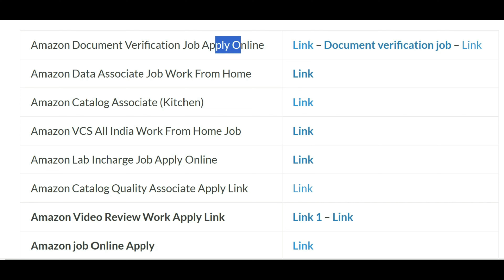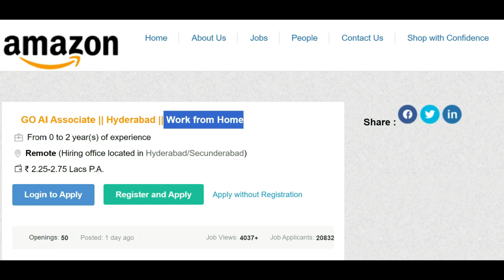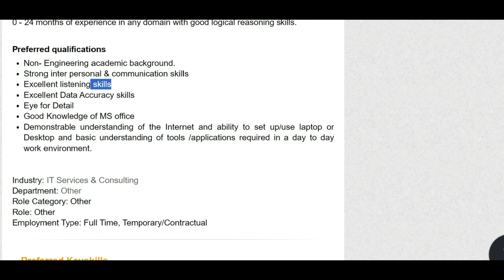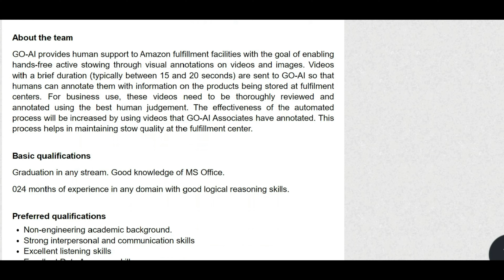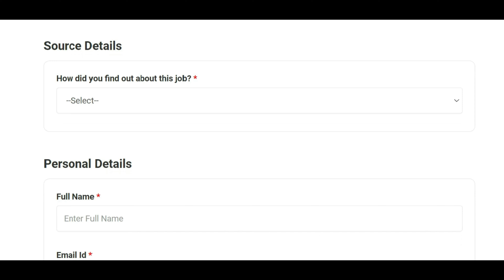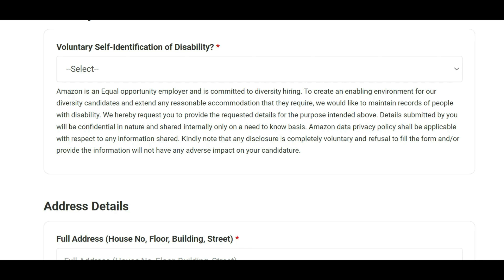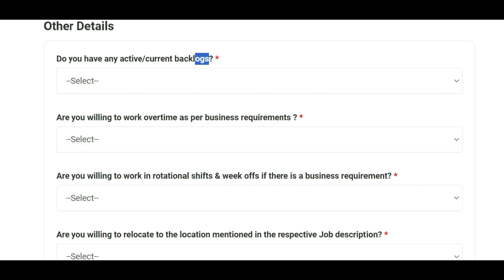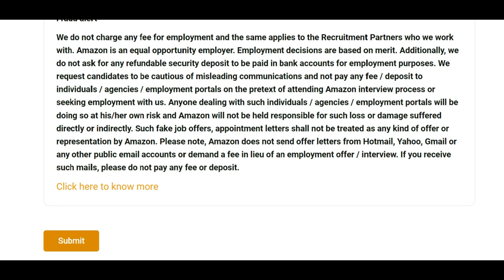Amazon Work From Home Jobs | Amazon Recruitment 2024 | Amazon New Vacancy 2024 | Govt Jobs May 2024